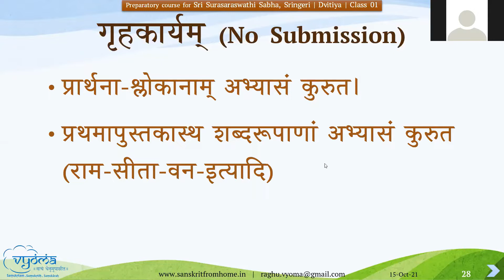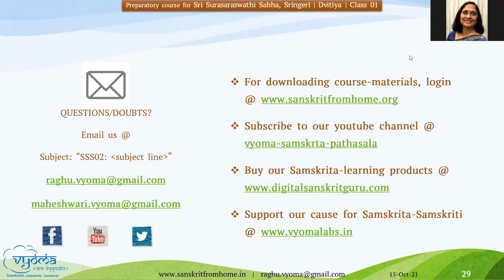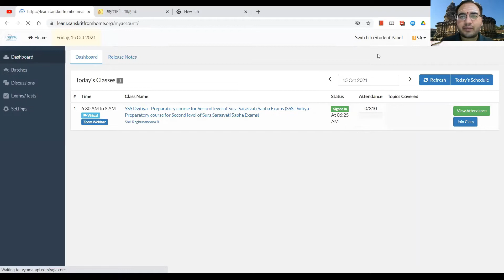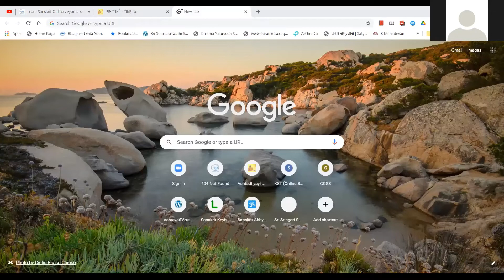01 | Q&A Session | SSS Dvitiya - Preparatory Course for level 2 of SSS Sabha Exams, Sringeri